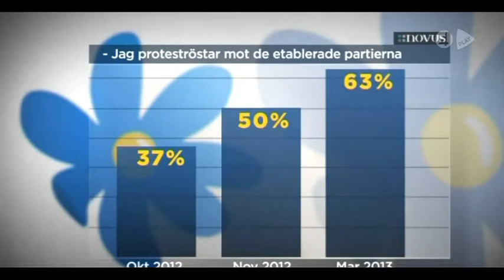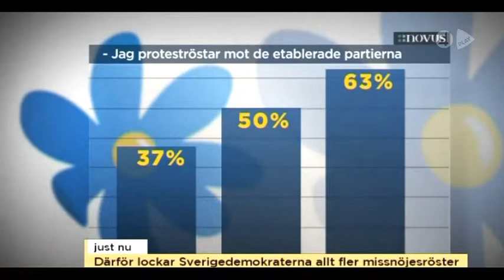TV4 Propaganda: SD väljare är missnöjda med de etablerade partierna !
I en Novus rapport framtagen för TV4 nedvärderar man åter de delar av folket som tänkt lägga sin röst på Sverigedemokraterna. Ingen med sunt förnuft kan väl tänka sig att rösta på SD !